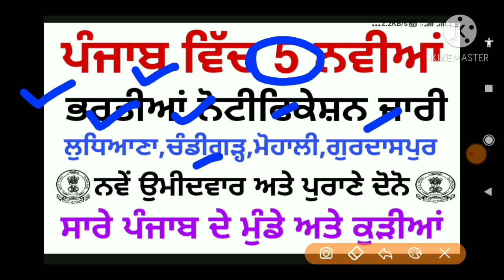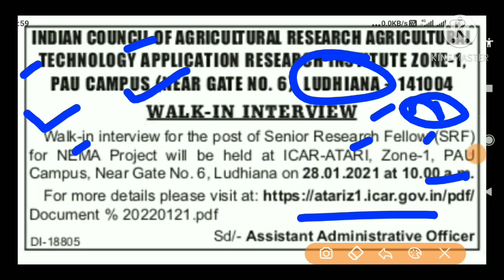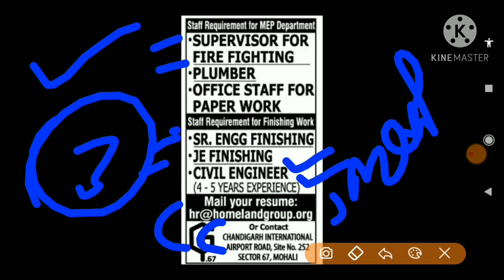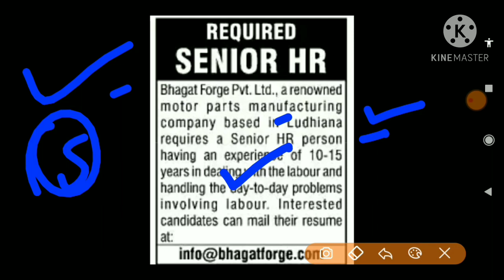Punjab Government Regular Latest Recruitment 2021,Punjab New Bharti 2021,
Title -Punjab Government Regular Latest Recruitment 2021,Punjab New Bharti 2021,

💐💐💐💐 NOTIFICATION LINK 💐💐💐💐

💐💐💐💐 APPLICATION FORM 💐💐💐💐

content cover :
online
update
syllabus
2020
(22) Punjab Govt Jobs 2020,punjab govt jobs 2020-21,
Punjab Patwari bharti,

Q.How many Govt Jobs available in Punjab today?
How to get all Government Jobs alert for jobs opening in Punjab?
How many jobs available in Punjab without a competitive exam?
What qualification I need to get Govt Job in Punjab?
How will I know if a Punjab Govt. Job has been released?
What details are provided for a Govt. Job in Punjab?
What are the jobs for which I can apply in Punjab for Govt. Jobs?
What is the educational qualification that is required in order to apply for a Govt. Job in Punjab?
How many job vacancies are there in Punjab ?
Is the Punjab Govt Jobs page on 9curry updated daily?
What details can I find on Punjab govt jobs page on 9curry?
How can I apply online for Punjab govt jobs?
Are there any govt. jobs for b.a.m.s. dr. in punjab?how to apply?
When will punjab post result will released?
Can a B.ed qualified candidates apply for ETT teacher post in Punjab
When are u coming the job for punjab??